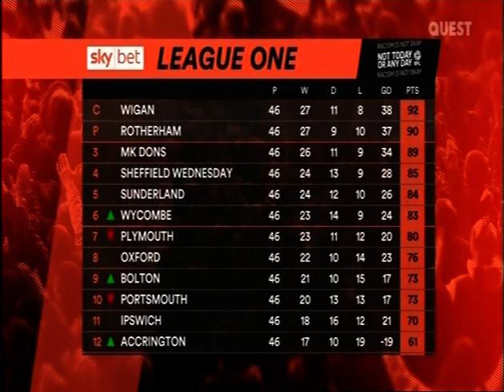2021/22 Ipswich Town v Charlton Athletic (Highlights)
30th April 2022 (Att.26,002)
Ipswich Town 4(2) (Bakinson 7, Burns 11, 50, Norwood 88)
Charlton Athletic 0(0)